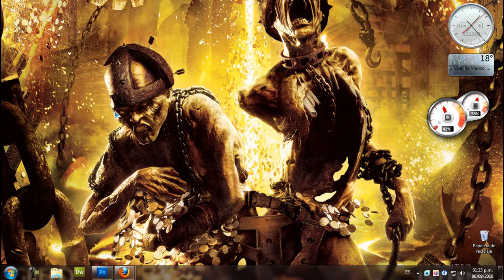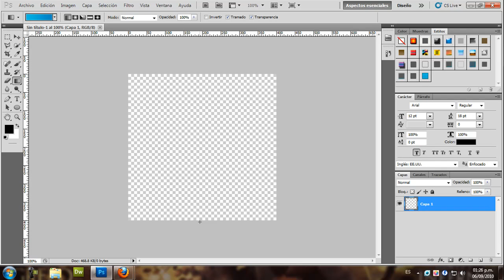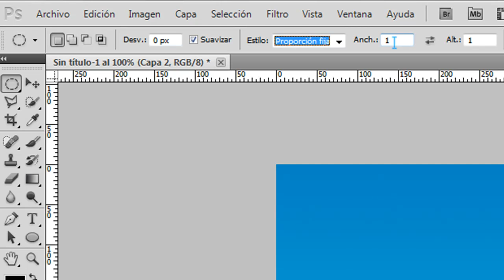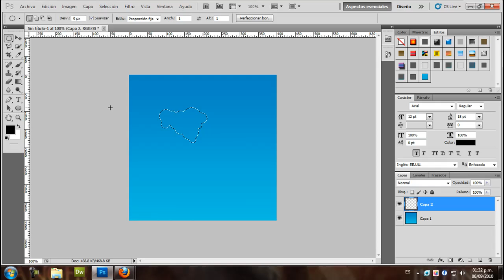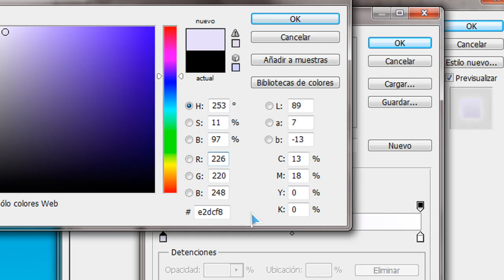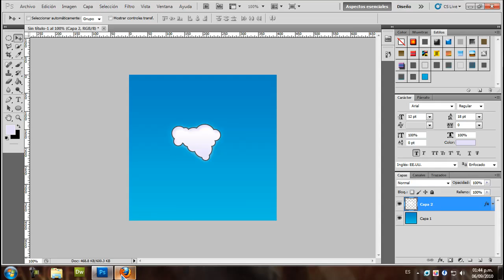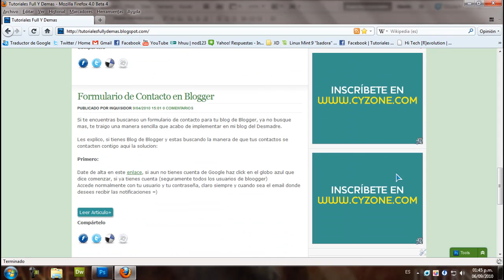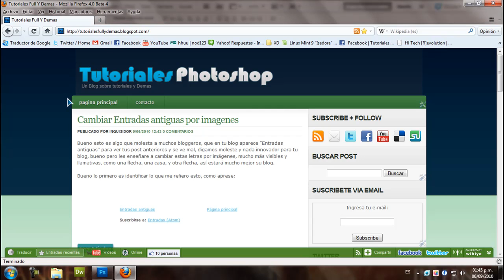Tutorial Photoshop: Nube Cartoon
¿Usted recien se familiarizan con Photoshop? Puedes lograr muy buenos resultados sabiendo muy poco. Este tutorial es ideal para los que recien comienzan con esta herramienta. Dibujaremos una nube al estilo de Los Simpsons pero con más efectos.